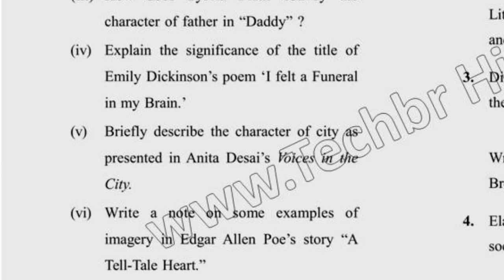2019 Dcrust MA 3rd Sem Reappear Literature & Pshychology Question Paper